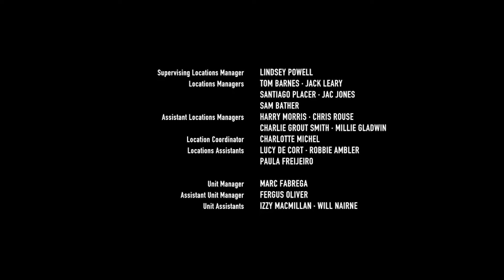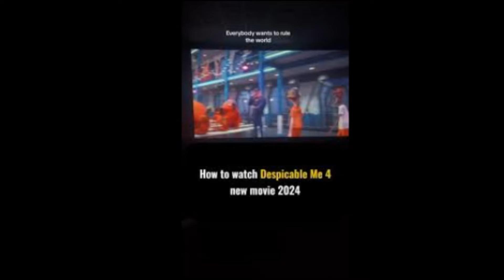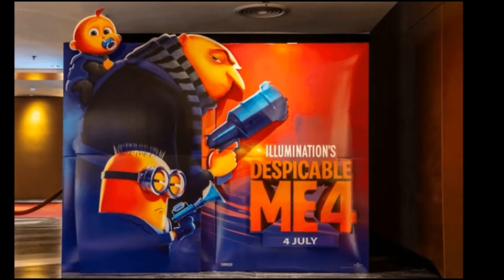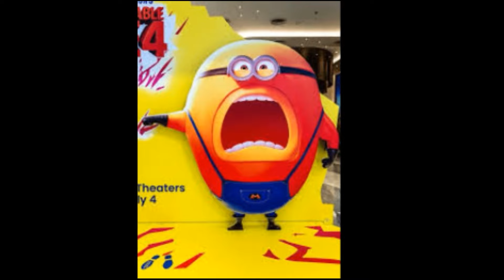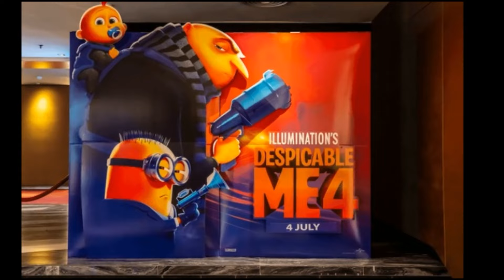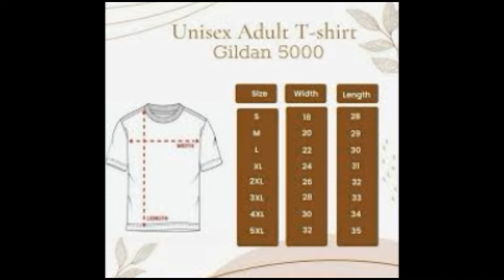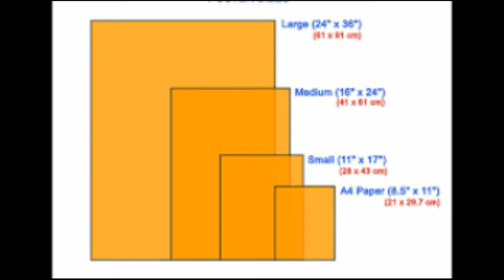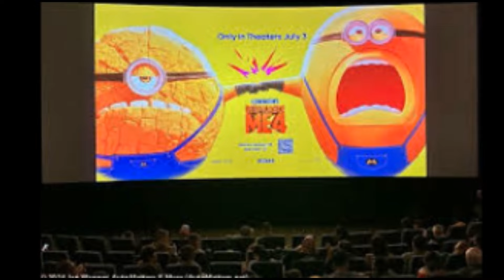Despicable Me 4 Full Movie 2024 Fact | Steve Carell, Kristen Wiig, Pierre Coffin | Review and Fact 2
Espicable Me 4 is a 2024 American animated comedy film produced by Universal Pictures and Illumination, and distributed by Universal. It serves as the sequel to Despicable Me 3